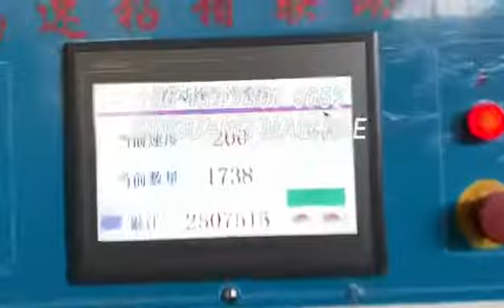جط انتاج كارتون مضلع المموج اثنين لون و سريعا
‪Full auto high speed production lead edge feeding two color printing die cutting folder gluing inline and strapping machine shooting at the exhibition.🤓We are XinGuang machinery manufacture.‬